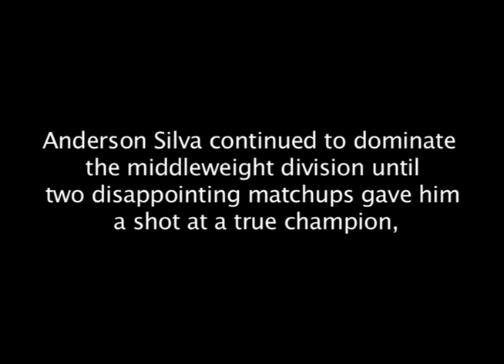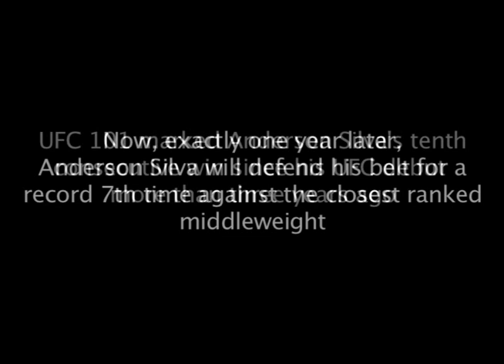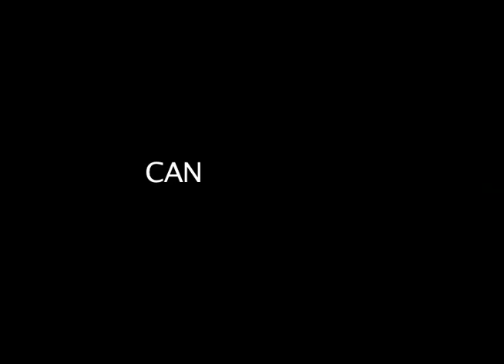Can You Stop This Man [Anderson Silva Fan Film with Preview for UFC 117]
Anderson Silva is the greatest pound-for-pound fighter in the world. Now, in the lead up to his 7th title defense, I've created this video detailing his journey throughout the UFC, including highlight from each of his fights except the boring ones (Thales Leites and Patrick Cote) at the end is a short preview for his next fight. Enjoy :)